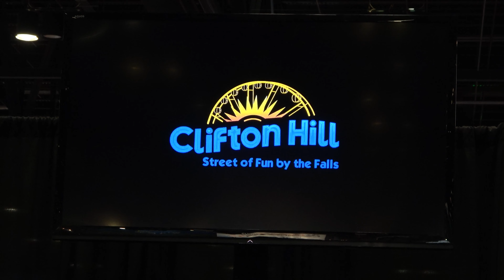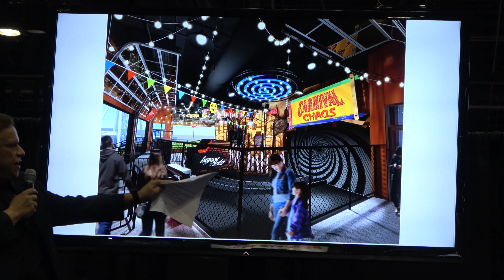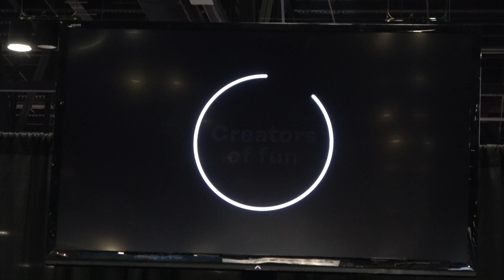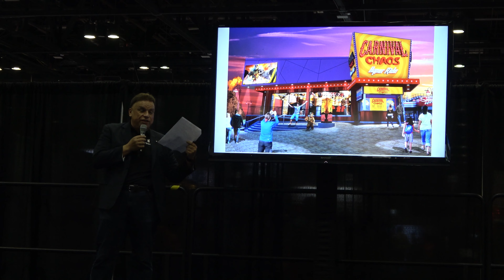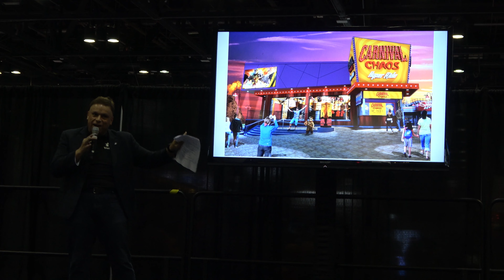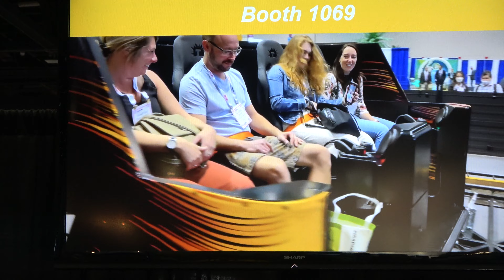Triotech Announces Carnival Chaos Hyper Ride for Clifton Hill Niagara Falls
Check out this announcement from the IAAPA 2021 expo from our friends at triotech for the new carnival chaos hyper ride being built in clifton hill niagara falls.  This will be the first hyper ride by triotech and features motion seats with great audio and blasters on a spinning moving dark ride platfrom.

The Legend @inthelooplegend
Hyde @onlinehyde
Ranger @parkblotter

Untapped: DrewTheIntern